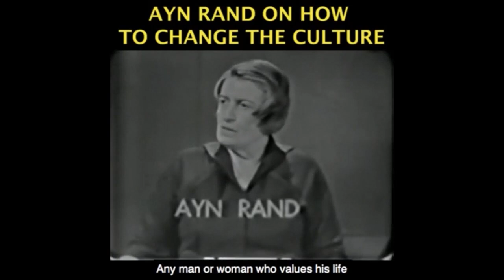Black Lives Matter, 2020 Elections, Covid19 - EPISTEMOLOGY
Become a monthly contributor This video was created by Christian Jackson.